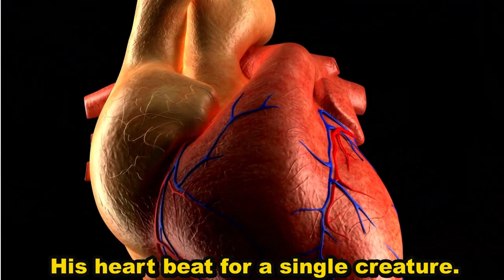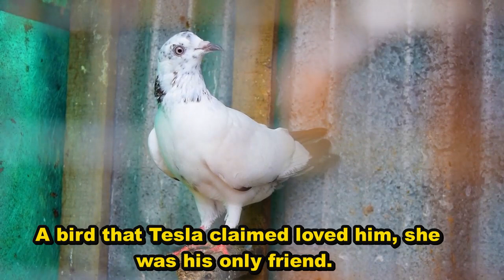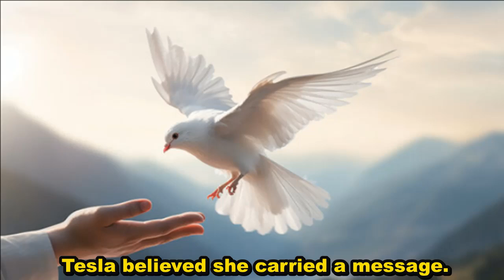Nikola Tesla's Motivational Video | Love Story Of Nikola Tesla | Tesla's Pigeon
Nikola Tesla's Motivational Video | Love Story Of Nikola Tesla
In the dark, a genius was born.
Nikola Tesla was a man of shadows.
He controlled lightning but lived in isolation.
His heart beat for a single creature.
A white pigeon, his strange true love.
This is a story of brilliance, loneliness, and love.
Tesla’s mind never knew peace, He dreamed of a world of light.
Electricity flowing through cities, through homes.
But the world wasn’t ready for him.
They called him mad, a strange man.
Still, he pushed forward, never stopping.
His vision burned brighter with each failure.

At night, he worked in silence.
The crackle of electricity echoed around him.
His mind was a storm, never resting.
But his heart was somewhere else.
He found comfort in a white pigeon.
A bird that Tesla claimed loved him, she was his only friend.

People didn’t understand his strange love.
They thought Tesla had lost his mind.
But to him, the pigeon was special.
She visited him, her eyes glowing bright.
Tesla believed she carried a message.
A sign that his time was near. Yet, he wasn’t afraid of the end.

One night, she flew to him, Her glowing eyes filled the dark room.
Tesla felt his heart sink deeply, He whispered, "The light is fading now."
But he knew his ideas lived on, His inventions would change the future forever. The pigeon, his love, stayed by him.

Tesla died alone, his mind at rest. But his love for the pigeon endured.
A lonely man who saw the future. And loved a bird that only he understood.